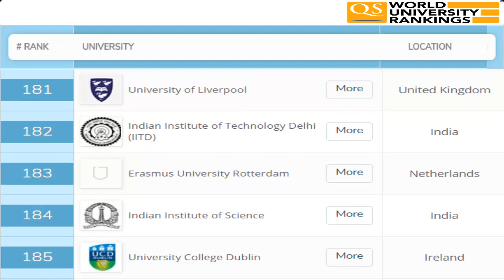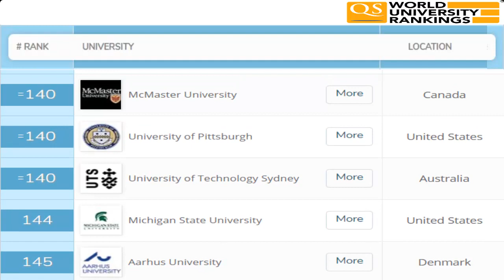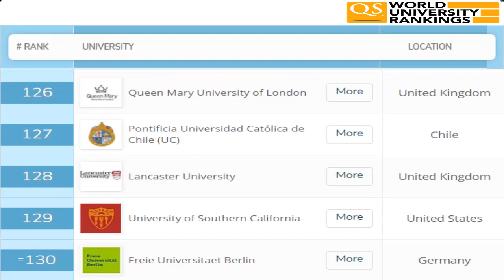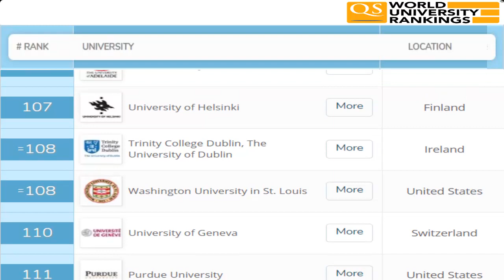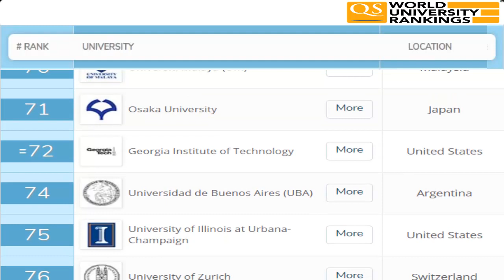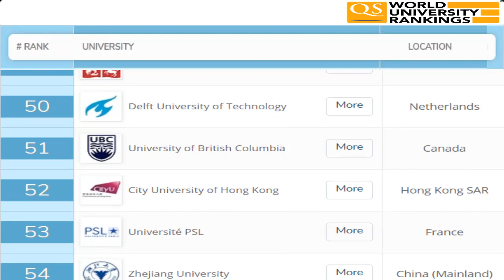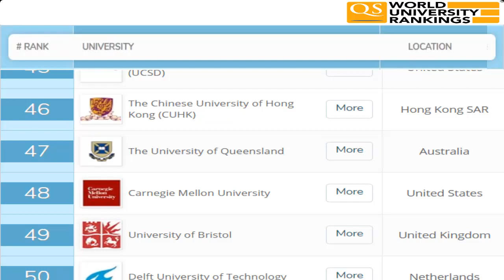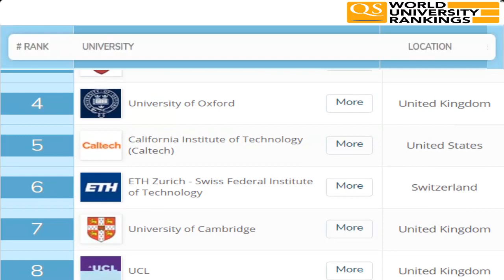1000 World University Rankings 2020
1000 World University Rankings 2020
Top 100 Best Universities In The World | University Rankings 2020
The University of Oxford in the UK has retained its position at the top in the latest Times Higher Education (THE) World University Rankings 2020 for the fourth year in a row.
Top 100 US Universities